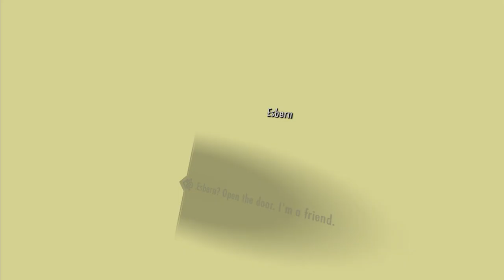YEAH I DID IT! YEAH! I....I....guys?.....yea....h.... - Skyrim VR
another episode of Skyrim VR and a dragon?? :) enjoy!